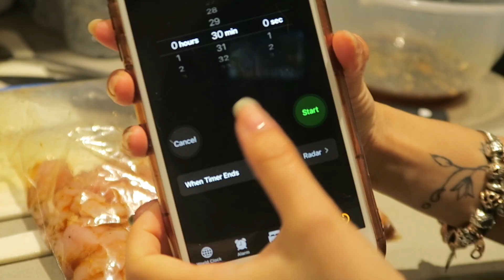WHAT I DO DURING QUARANTINE! | VLOG 24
ORANGE CHICKEN :
INGREDIENTS:

1 1/2 pounds boneless, skinless chicken breasts, cut into 1-inch chunks
1 cup plus 2 tablespoons cornstarch, divided
2 large eggs, beaten
1 cup vegetable oil
1/2 teaspoon sesame seeds
1 green onion, thinly sliced
FOR THE MARINADE
1 cup chicken broth
1/2 cup freshly squeezed orange juice
1/2 cup sugar
1/3 cup distilled white vinegar
1/4 cup soy sauce
2 cloves garlic, minced
1 tablespoon orange zest
1 teaspoon Sriracha, or more, to taste
1/4 teaspoon ground ginger
1/4 teaspoon white pepper

LOTUS :
400 Lotus root, peeled and cut into 1 cm thick pieces
2 garlic cloves, sliced
1 small thumb ginger, sliced
1/2 cup of toasted or fried skinless peanuts
4 scallions, white part and green part separated
6-10 dried chili peppers (change the amount according how hot you wish it to be)
2 tablespoons cooking oil
15-20 whole Sichuan peppercorns
1/2 tablespoon dark soy sauce
1 tablespoon light soy sauce
1 teaspoon salt
1 tablespoon vinegar
1/2 teaspoon sugar
1 teaspoon sesame oil